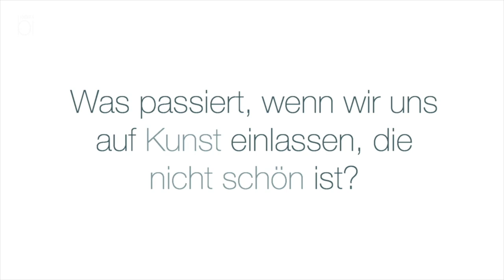Soll Kunst schön sein?